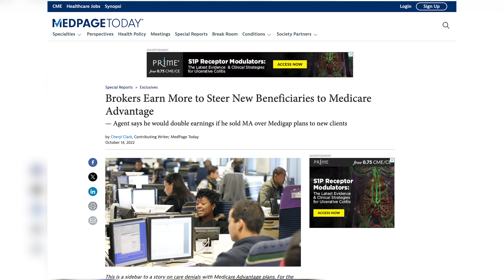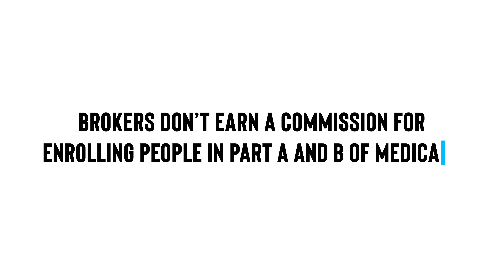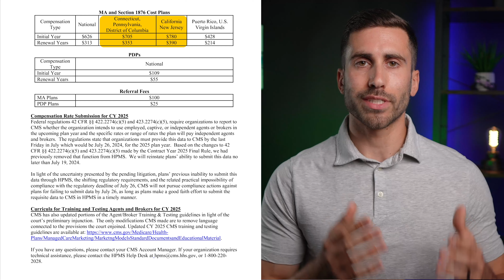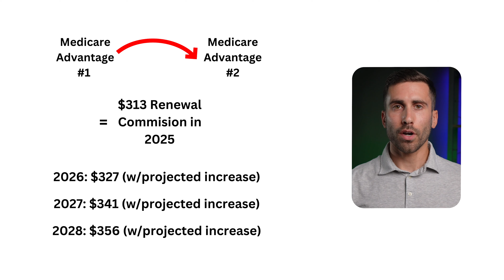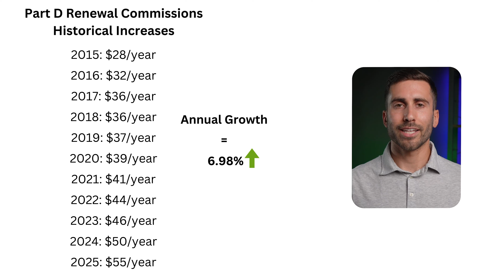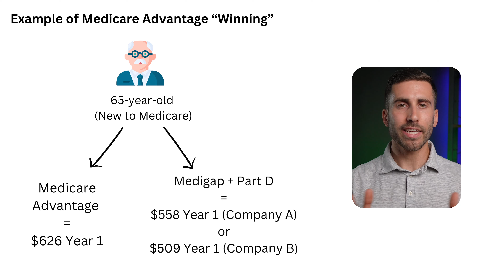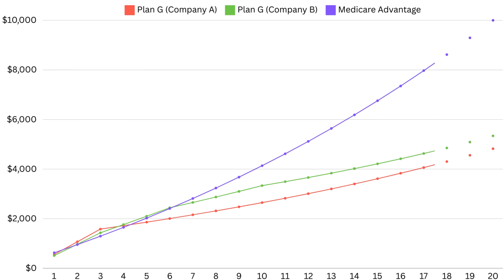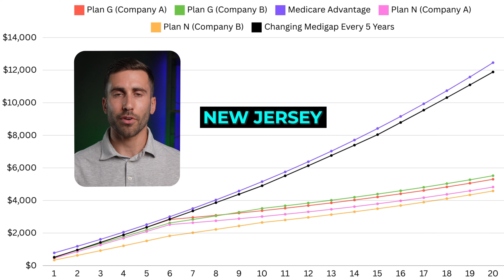Are Insurance Agents Paid to Push Medicare Advantage?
Have you ever wondered if insurance agents push Medicare Advantage plans just because they pay more? Do they even pay more? It's a question we always hear – and in this video, we will tackle it head-on!

When it comes to Medicare, the debate between Medicare Advantage and Medicare Supplement (Medigap) plans is often clouded by misconceptions and misinformation. Some say brokers are just looking to make a quick buck by pushing certain plans, but what’s the real story? 🤔

What You'll Learn in This Video:

🔍 The Truth About Commissions: Understand how commissions work for Medicare Advantage and Medigap plans and why it matters to you (the enrollee)

📊 State-by-State Comparisons: Discover how broker commissions can vary depending on which state a product is sold in.

📅 Initial vs. Renewal Commissions: Learn the difference between initial commissions (when you first enroll in coverage) and renewal commissions (ongoing payments for keeping you on a plan).

🏷️ Breaking Down the Myths: We’ll explore whether brokers really have a financial incentive to sell you a Medicare Advantage plan over a Medigap plan – and why you might hear conflicting advice.

👥 Transparency in the Medicare Market: Find out how independent brokers like us at Giardini Medicare navigate these commission structures while staying focused on what matters most: finding the best plan for you!

Whether you're approaching 65, already enrolled in Medicare, or want to better understand how brokers are compensated, this video gives you an inside look into how the business of Medicare really works. No spin, just the facts you need to make an informed decision about your coverage! 🕵️‍♂️

📞 Need personalized help? to schedule a free call, or check out doineedmedicare.com for a wealth of resources to help you navigate your Medicare options.

Chapters:

0:00 - 0:50 - Introduction
0:51 - 2:39 - What's an Insurance Broker?
2:40 - 4:56 - How Brokers Are Paid
4:57 - 11:01 - Medicare Advantage Commissions
11:02 - 17:49 - Medigap + Part D Commissions
17:50 - 24:55 - Which pays Brokers more?